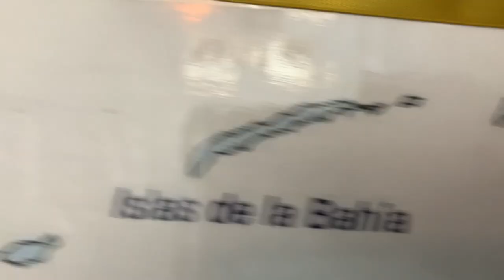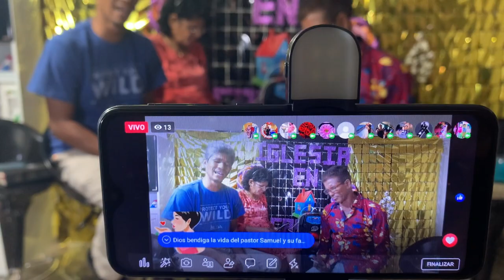Courage, A SEE LEVEL, Short Story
Pastor Fredy and Family, have spent their lives devoted to planting, building, and growing a strong community in Honduras.   I found their story within.  If you would like to learn more, please